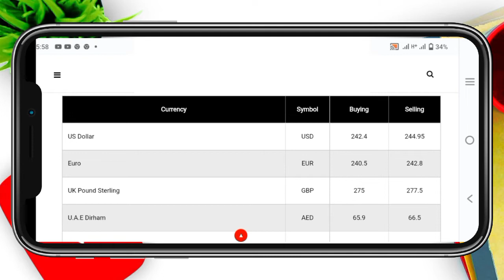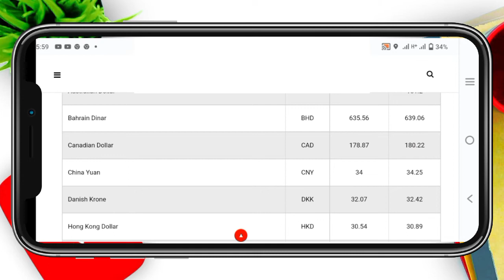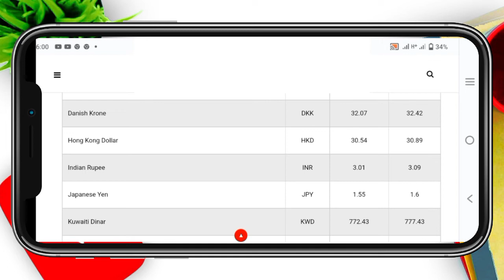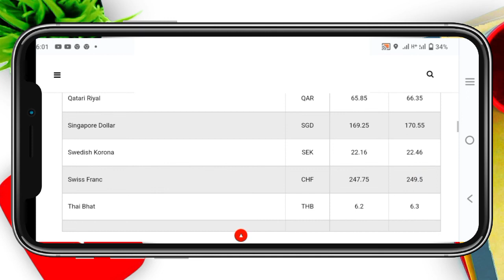Today's currency|exchange rates|in Pakistan|Dollar, Euro, Pound, Riyal Rates|on September 22, 2022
today currency exchange rates in pakistan on 22 September 2022